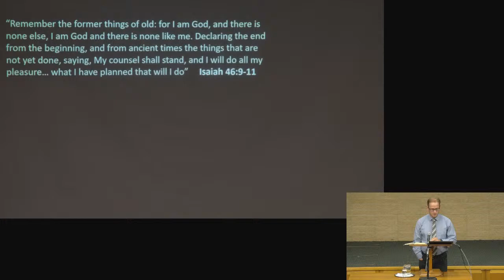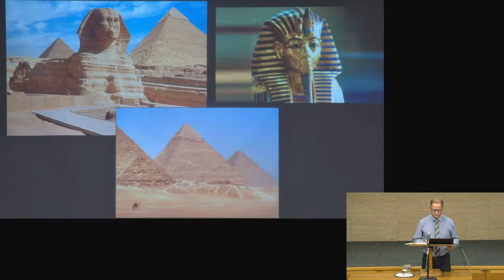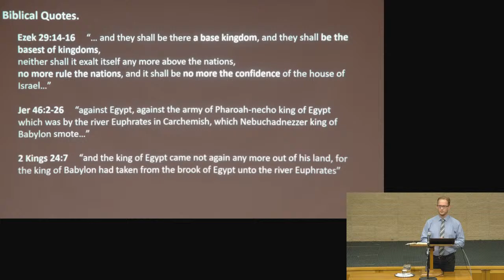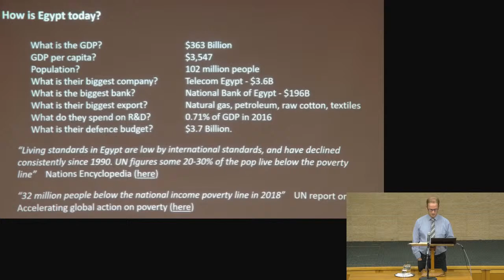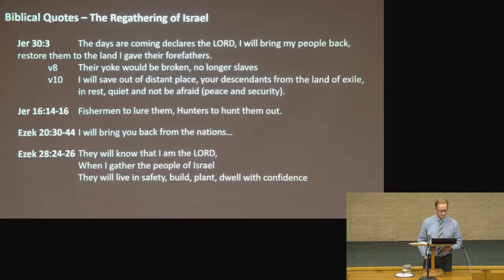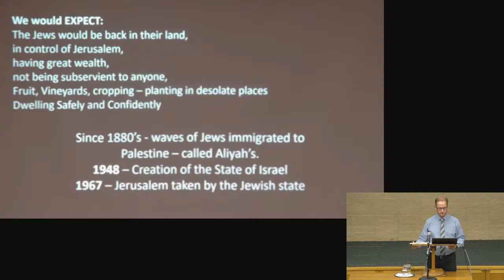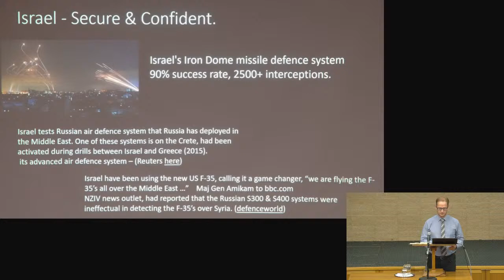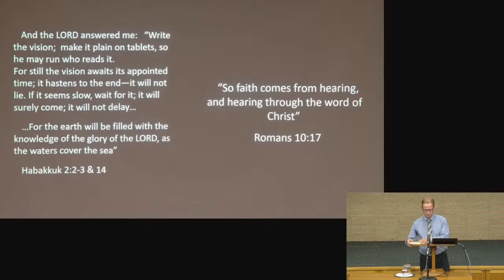Lecture: Bible Prophecy - Evidence That God Exists - Egypt and Israel: S McAllister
Reading: Ezekiel 36